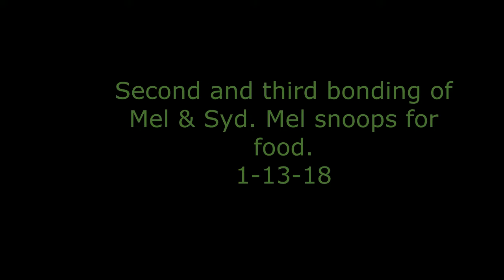Second and third bonding of Mel & Syd. Mel snoops for food. 1-13-18